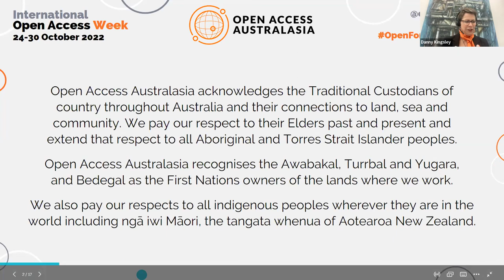Moving past open access myths: let’s get controversial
We have moved past OA myths. Everyone understands now that having your work free-to-read means your work will have more impact, right? Let’s get into the real issues of 2022: why can no-one agree about preprints? What about open peer review? Is paid OA the way of the future? Join us for a provocative panel postulating on all this and more.

Chair
Dr Danny Kingsley, University of the Sunshine Coast

Panellists
Kathleen Shearer, Confederation of Open Access Repositories
Dr Tom Saunders, University of Auckland
Dr Sanderson Onie, Black Dog Institute / President Indonesian Association Suicide Prevention